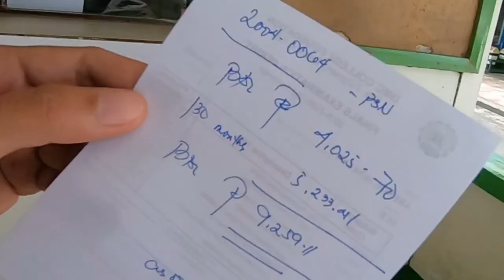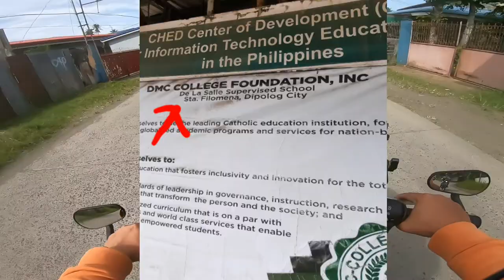DMC DIPOLOG | AEROX 155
Bumista kame sa Dipolog Medical Center College Foundation Inc. DMC Dipolog. para alamin ung balanse ni kuya sa para makuha nya ang kanya TOR.

nag libot-libot narin kame sa School at maganda pala at napaka linis ng skwelahan nila.

eto palang DMC is Supervised by De Lasalle University. @gadwindc3205